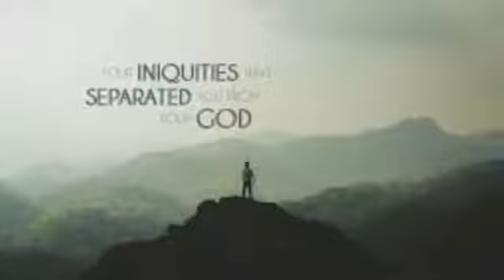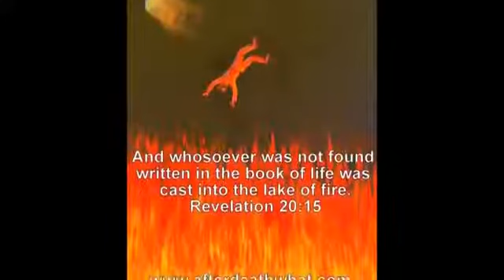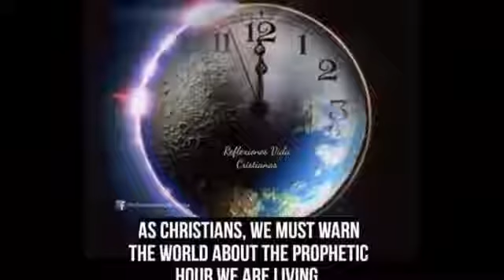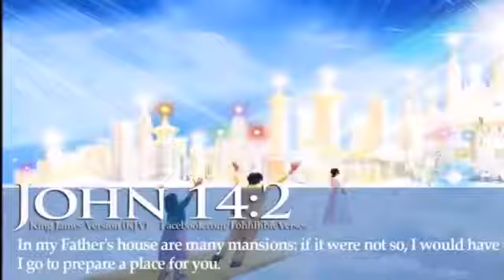2 MISSIONARIES IN HEAVEN